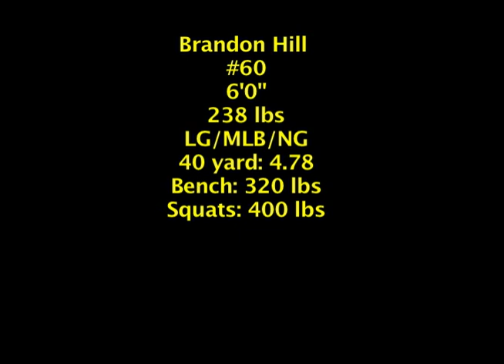Brandon Hill5.mov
Chickasha High School's Brandon Hill- Football Highlight DVD 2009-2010